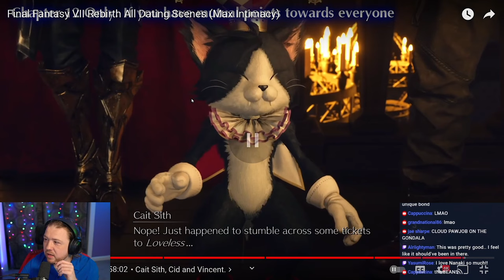I'm Sorry Cloud...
Funny Final Fantasy VII: Rebirth Gold Saucer date moment
Hilarious FF7: Rebirth Gold Saucer date scene
Final Fantasy 7: Rebirth Cloud Gold Saucer date funny moment
FF7R Gold Saucer date funny scene
Final Fantasy VII Remake Rebirth Gold Saucer date comedy moment
FF7 Remake Rebirth Gold Saucer date laugh-out-loud scene
Final Fantasy 7 Remake Rebirth Gold Saucer date humor moment
FF7: Rebirth Cloud Gold Saucer date funny reaction
Final Fantasy VII: Rebirth funny Gold Saucer date gameplay
FF7: Rebirth Gold Saucer date comedy highlight
Final Fantasy 7: Rebirth Cloud Gold Saucer date funny commentary
FF7: Rebirth Gold Saucer date hilarious gameplay
Final Fantasy VII: Rebirth funny Gold Saucer date scene
FF7: Rebirth Cloud Gold Saucer date funny playthrough
Final Fantasy 7: Rebirth Gold Saucer date funny reaction
FF7: Rebirth Gold Saucer date funny moment reaction
Final Fantasy VII: Rebirth Cloud Gold Saucer date funny scene
FF7: Rebirth Gold Saucer date funny playthrough moment
Final Fantasy 7: Rebirth Cloud Gold Saucer date funny gameplay
FF7: Rebirth Gold Saucer date funny scene reaction
Final Fantasy VII: Rebirth Gold Saucer date funny commentary
FF7: Rebirth Cloud Gold Saucer date funny highlights
Final Fantasy 7: Rebirth Gold Saucer date funny scene reaction
Final Fantasy VII: Rebirth funny Gold Saucer date gameplay moment
FF7: Rebirth Gold Saucer date funny reaction scene
Final Fantasy 7: Rebirth Cloud Gold Saucer date funny playthrough moment
FF7: Rebirth Gold Saucer date funny scene playthrough
Final Fantasy VII: Rebirth Gold Saucer date funny moment reaction
FF7: Rebirth Cloud Gold Saucer date funny gameplay scene
Final Fantasy 7: Rebirth Gold Saucer date funny reaction playthrough
FF7: Rebirth Gold Saucer date funny scene commentary
Final Fantasy VII: Rebirth funny Gold Saucer date gameplay scene
FF7: Rebirth Gold Saucer date funny reaction playthrough
Final Fantasy 7: Rebirth Cloud Gold Saucer date funny scene reaction
FF7: Rebirth Gold Saucer date funny moment playthrough
Final Fantasy VII: Rebirth Gold Saucer date funny scene playthrough
FF7: Rebirth Cloud Gold Saucer date funny reaction scene
Final Fantasy 7: Rebirth Gold Saucer date funny gameplay moment
FF7: Rebirth Gold Saucer date funny reaction gameplay
Final Fantasy VII: Rebirth funny Gold Saucer date scene playthrough
FF7: Rebirth Gold Saucer date funny moment scene
Final Fantasy 7: Rebirth Cloud Gold Saucer date funny gameplay reaction
Final Fantasy VII: Rebirth Gold Saucer date funny scene reaction playthrough
FF7: Rebirth Gold Saucer date funny moment reaction scene
Final Fantasy 7: Rebirth Cloud Gold Saucer date funny playthrough reaction
FF7: Rebirth Gold Saucer date funny scene reaction playthrough
Final Fantasy VII: Rebirth Gold Saucer date funny gameplay scene
FF7: Rebirth Gold Saucer date funny reaction scene playthrough